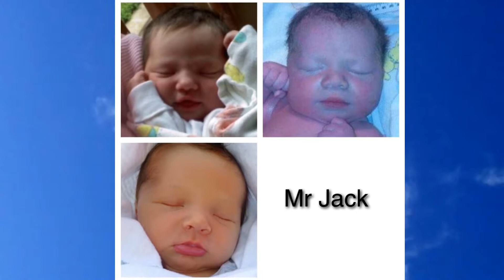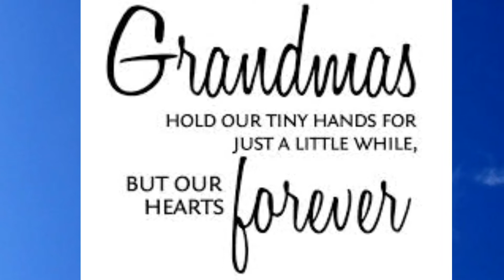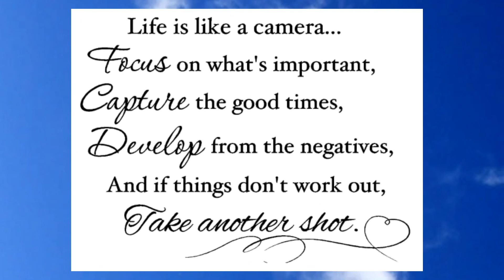Rhonda's Washington Trip